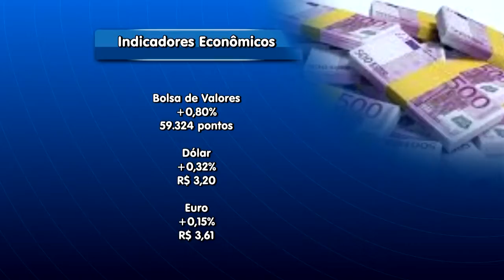JORNAL DA GUARA PRIMEIRO BLOCO 17 08 16